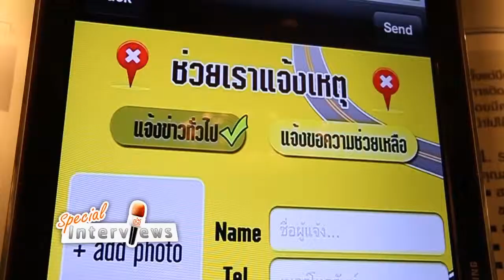Special Interviews: สัมภาษณ์ ดร.รัฐภูมิ ตู้จินดา ตอนที่ 2/3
สัมภาษณ์พิเศษ ดร.รัฐภูมิ ตู้จินดา นักวิจัยหนุ่มหล่อ อนาคตไกล จากศูนย์เทคโนโลยีอิเล็กทรอนิกส์และคอมพิวเตอร์แห่งชาติ กับแอพพลิเคชั่นที่สร้างความภูมิใจให้คนไทยไม่แพ้ชาติใดในโลก